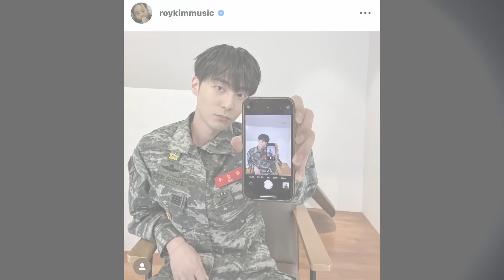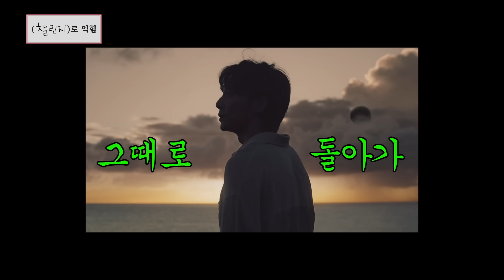우리는 이것을 챌린지라고 쓰고 엉망진창이라 부르기로 했다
( 챌린지 )로 익힘 | EP.04 공개!

자칭 해병대 홍보대사 1259기 로이킴!
401기 김흥국 대선배님에게 감히, 챌린지 들이대?!
발라드계 핫가이 김민석 & 정승환을 만나 탄생시킨 고장난 소년단 까지!! 😂😂
WE GO HIGH!!! 를 위한 눈물 어린
로이킴의 댄스 챌린지 리얼리티! 🙌🏻💫